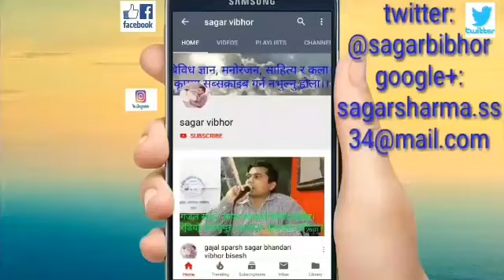DR_nirmal_mani युग द्रष्टा निर्मल मणि अधिकारी ।। लाइव भिडियो।। अवश्य हेरेर ज्ञान आर्जन गर्नुहोस।।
जरो र किलो मौलिक रैथाने शक्ति का संस्थापक अभियन्ता।।